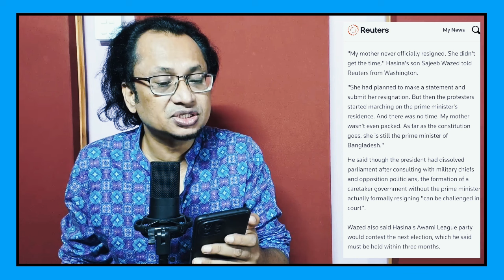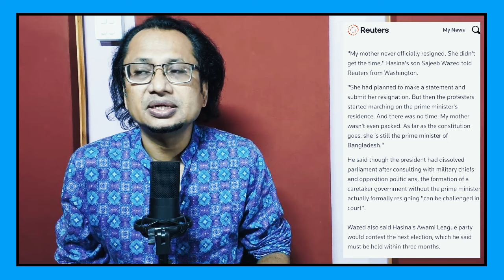বড় চক্রান্তের আভাস জয়ের সাক্ষাৎকারে । Zahed's Take । জাহেদ উর রহমান । Zahed Ur Rahman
শেখ হাসিনা,শেখ হাসিনা কোথায়,শেখ হাসিনা আজকের খবর,শেখ হাসিনা এখন কোথায়,শেখ হাসিনা পালানো ভিডিও,শেখ হাসিনা কি আবার ফিরবে,শেখ হাসিনা এখন কোথায় আছে,দেশ ছাড়লেন শেখ হাসিনা,শেখ হাসিনা দেশে ফিরবেন,দেশে ফিরবেন শেখ হাসিনা,নয়াদিল্লিতে শেখ হাসিনা,শেখ হাসিনার কল রেকর্ড,শেখ হাসিনা দেশে আসবেন কবে,প্রধানমন্ত্রী শেখ হাসিনা,দেশ ছেড়ে পালিয়েছে শেখ হাসিনা,শেখ হাসিনার কল রেকর্ড ফাঁস,শেখ হাসিনা বর্তমানে কোথায় আছে,পা লালেন শেখ হাসিনা ও শেখ রেহানা